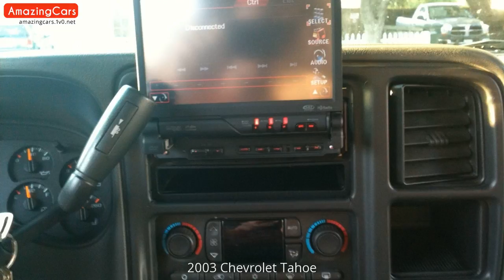2003 Chevrolet Tahoe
Carefully selected pictures of 2003 Chevrolet Tahoe. As far as I can, I have compiled the internal and external pictures of 2003 Chevrolet Tahoe for you in this video. You can also find  modified 2003 Chevrolet Tahoe pictures in this video.

2003 Chevrolet Tahoe Pictures